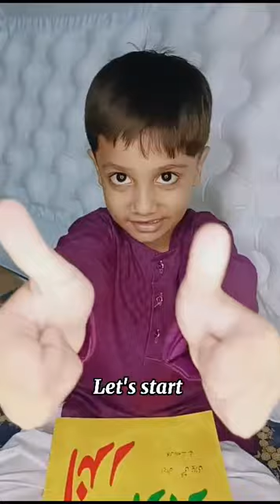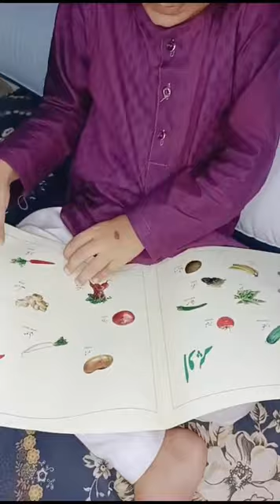Something amazing about Vegetables 🥕🍅🥔. |pre learning activities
Something amazing about Vegetables 🥕🍅🥔